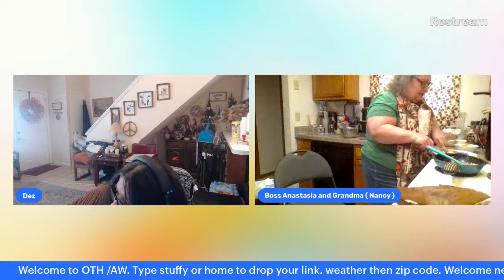Whose ready to make sourdough bread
Ready to make my first sourdough bread come along with me and see how it turns out.